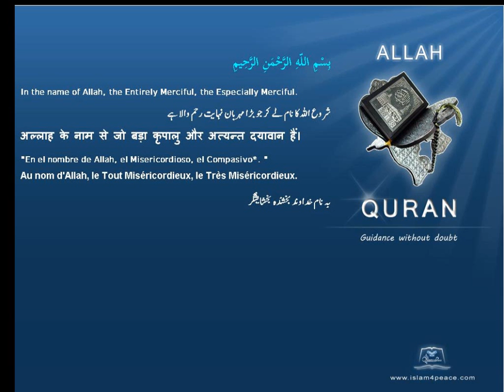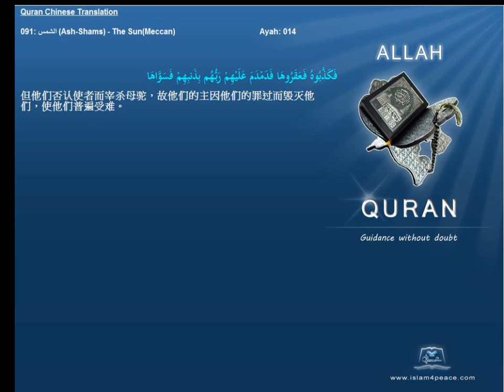Quran Chinese Only 091 الشمس Ash Shams The SunMeccan Islam4Peace com